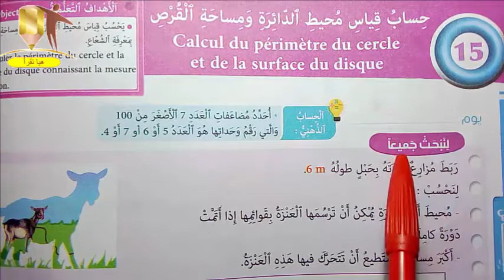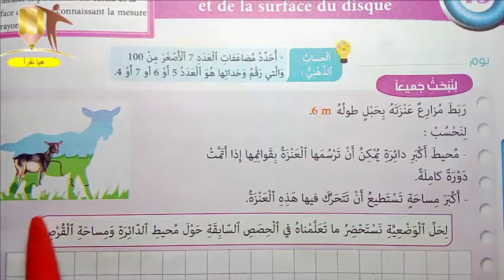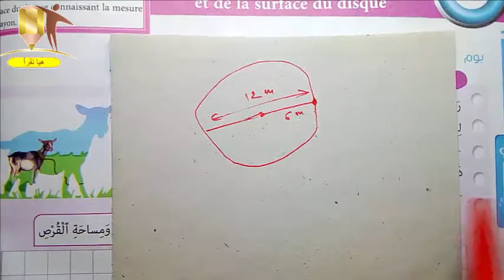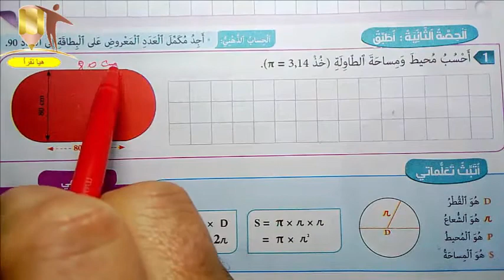المفيد في الرياضيات الخامسة ابتدائي الصفحة 74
حساب قياس محيط الدائرة و مساحة القرص
الدروس السابقة في المفيد في الرياضيات: